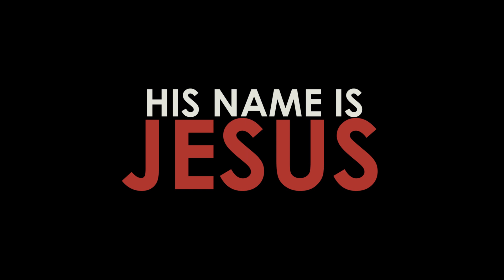Church Christmas Carol Service Video - His Name Is Jesus 💖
A Christmas video to truly remember what the season of Christ mas is all about - Jesus Christ. Have a great Christmas!